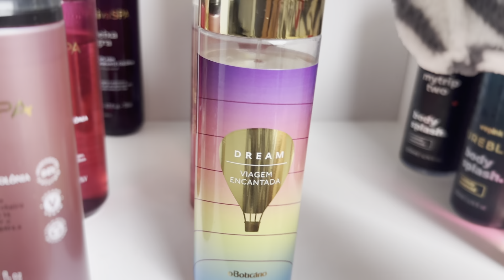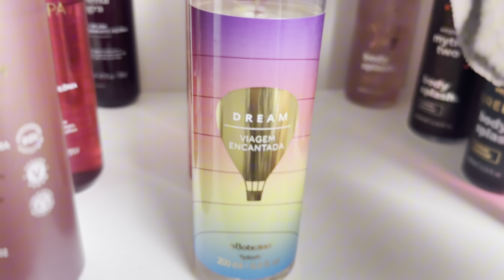TOUR POR TODOS OS MEUS BODY SPLASHES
ONDE COMPRAR PERFUMES ARABES 🇦🇪:
Cupom: VITORIA5

🍂ESPAÇO DA NATURA DA ANA LEMOS 🍂

🏷️ na Maison Viegas %
CUPOM: VITORIA

✨ SE GOSTOU DESTE VÍDEO
NÃO ESQUECE:
♥️  inscreve pra receber conteúdo exclusivo do canal!

OI! Quer entrar em contato ou fechar parceria?

O que significa que eu ganho uma pequena percentagem caso voce clique e compre através deles. Dessa forma o canal recebe uma ajudinha e desde já, eu agradeço de coração pelo apoio de vocês ♥️